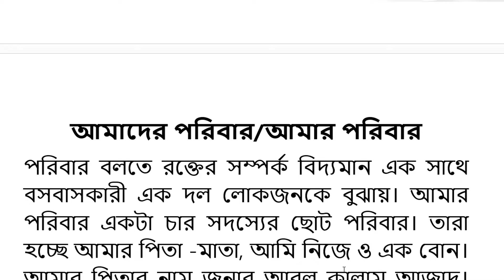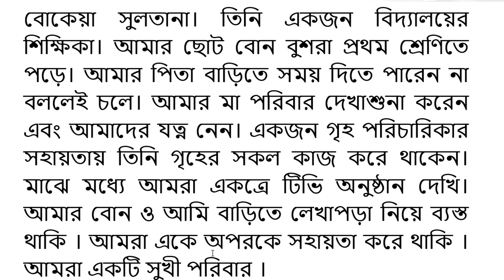অনুচ্ছেদ আমাদের পরিবার/আমার পরিবার-- Akinuzzaman Akond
আজকের বিষয় : অনুচ্ছেদ আমাদের  পরিবার/আমার পরিবার-- Akinuzzaman Akond